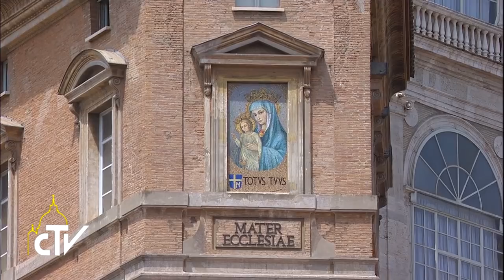Piazza San Pietro, Regina Caeli, 14-05-2017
I pastorelli santi: la Chiesa deve avere cura dei bambini

Di ritorno da Fatima, prima del Regina caeli, Papa Francesco ha ricordato che Francesco e Giacinta sono stati testimoni affidabili delle apparizioni della Vergine Maria, chiedendo la sua intercessione per la fine della guerra.